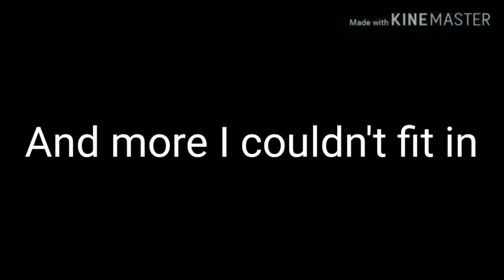Bam Bam meme ft. Piggy community (background belongs to blu Diamond) READ DESC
Kitty channel afan

Anood2000

Jasmine aki arts

Boopz

Abrella